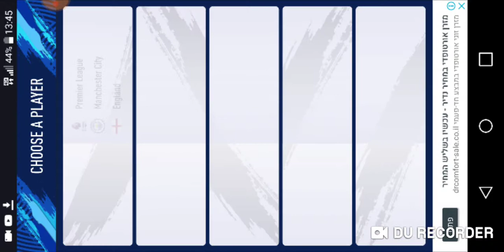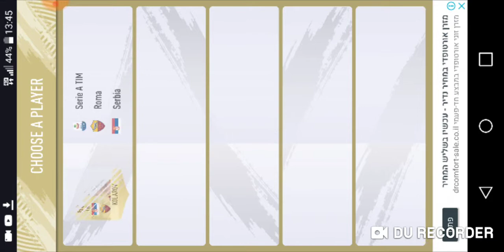דראפט מספר 21 בפיפה 2019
חברים זהו בגלל שהדראפט נהרס על די הפרסומת פורים שמח🎃👻🎅🎉🎊🎈🎁👾🗿🎭